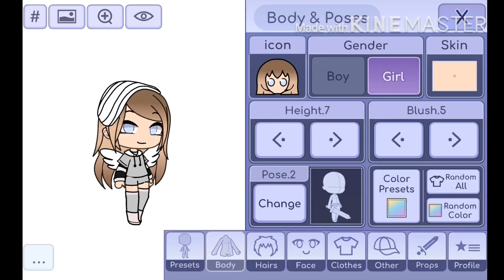Intro contest and fan art contest! // OPEN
Remember to use these hashtags:

INTRO
FAN ART